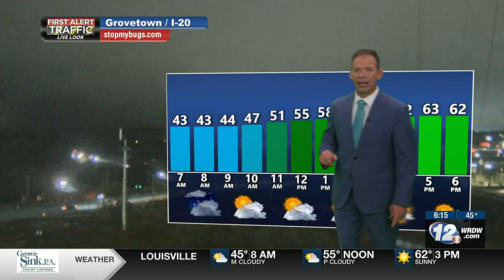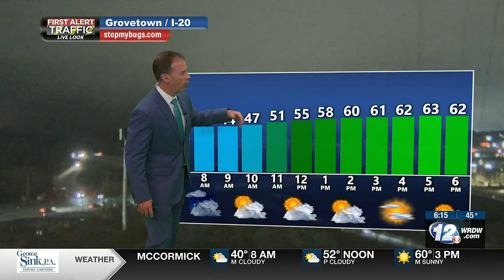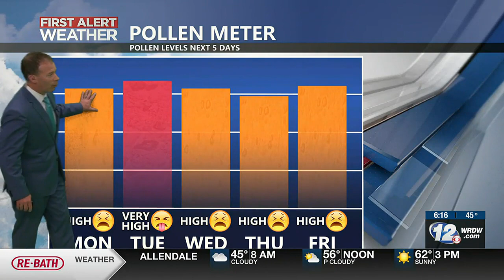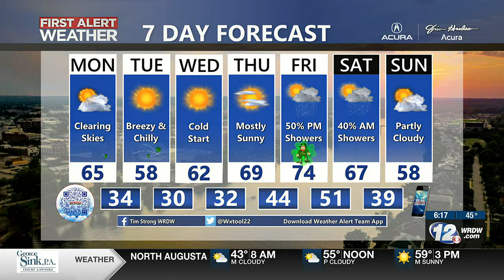Clearing Skies Today, Lows Near Freezing